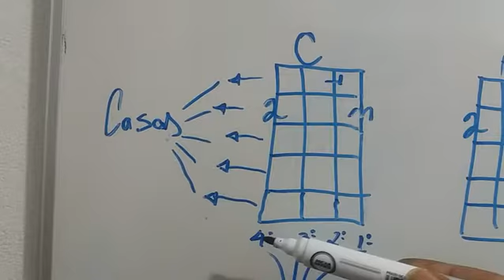Cavaquinho Iniciante. A Explicação Mais Rápida e de Fácil Entendimento. P/ QUEM AINDA TEM DÚVIDA.☝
Esse é um Canal Tutorial Aonde Você Vai Encontrar Vários Vídeos Sobre AULAS DE CAVAQUINHO INICIANTE, INTERMEDIÁRIO E AVANÇADO, Vídeos Eu Cantando e Tocando Cavaquinho e Outros Instrumentos, Vídeos Musicais de Outros Artistas e Muito em Breve AULAS DE VIOLÃO P INICIANTE.